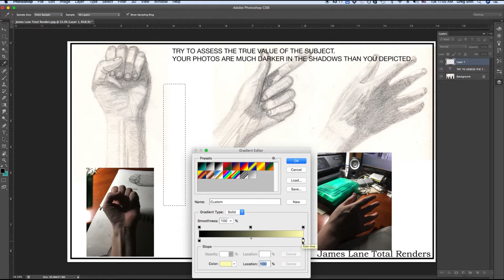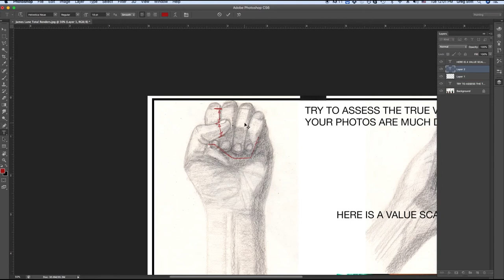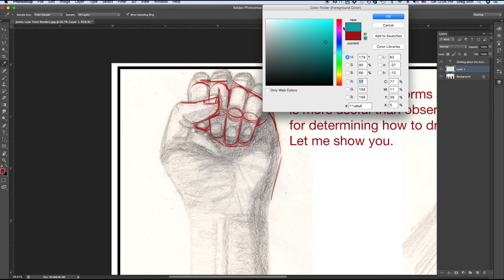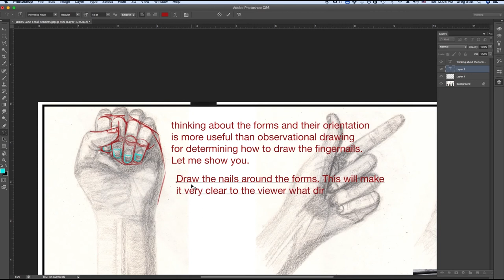James Hand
Feedback on hand assignment